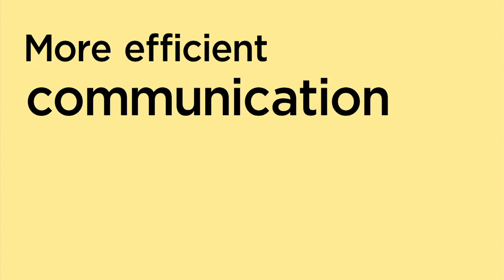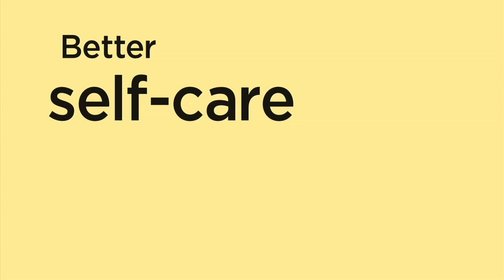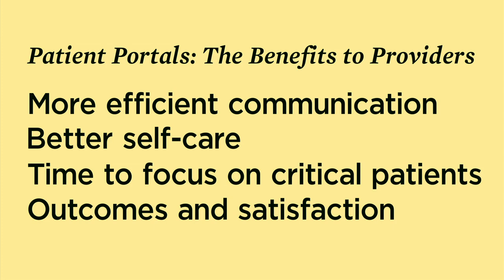Patient Portals: Benefits to Providers